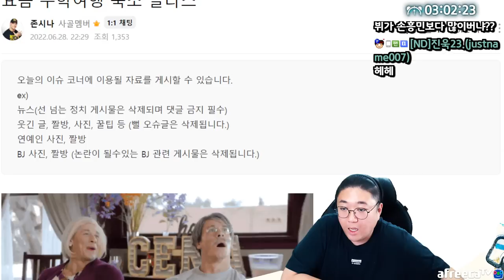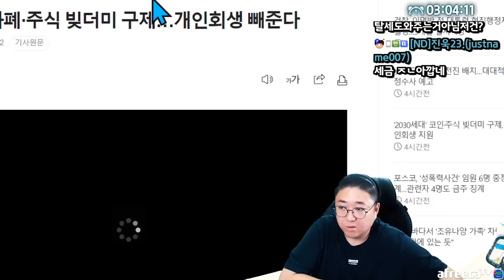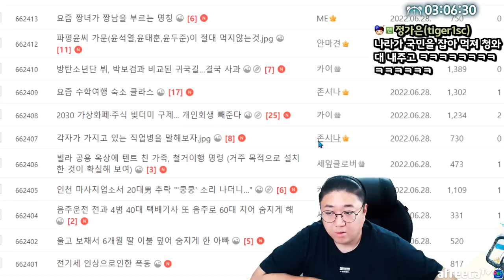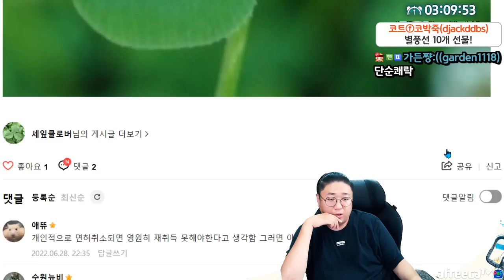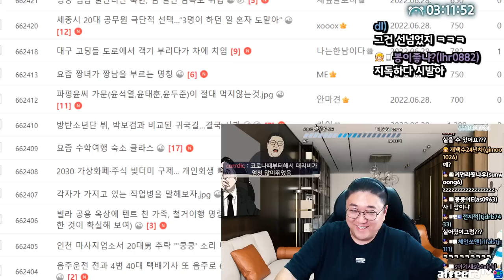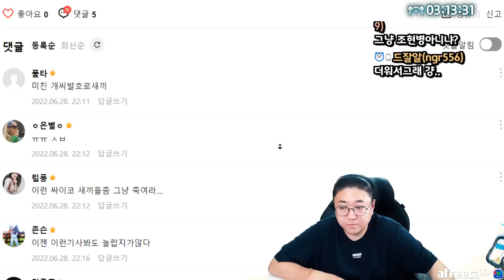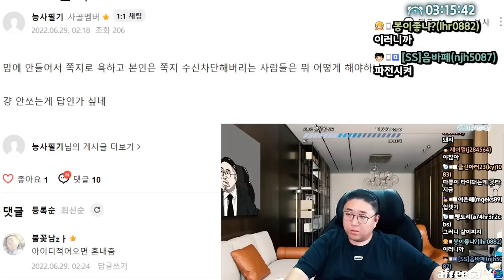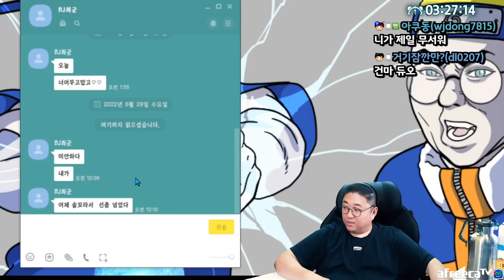풀대출해서 코인에 박으면 되는건가요?? (22.06.28-6)